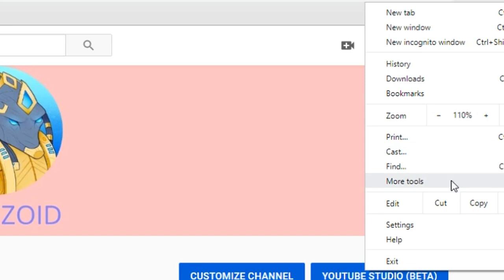1,000,000 SUBSCRIBERS PRANK